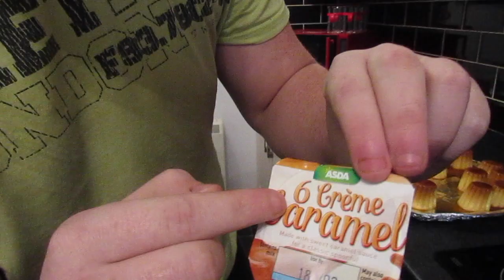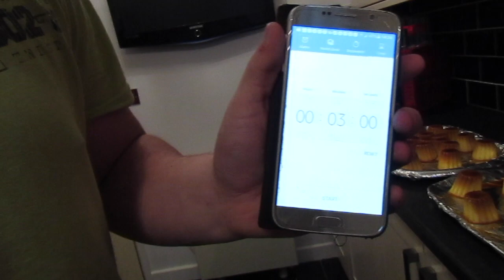Caramel Creme Challenge ***Vomit Alert***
Hello and welcome to crazy kids if your new don't forget to
if you want to do a collab put it in the comments and i will give you an email to inbox so we can do a video.